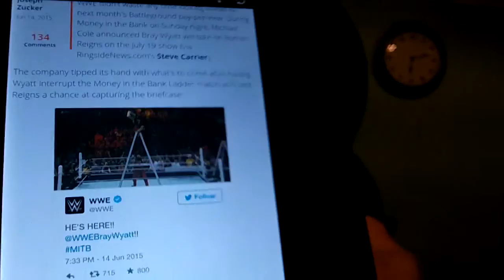ROman Reigns vs BRAY WYATT WWE 2015 BattleGROUND